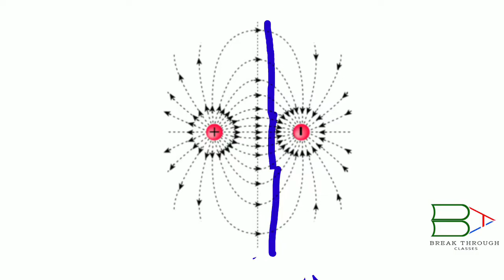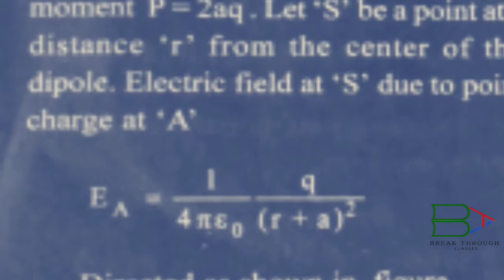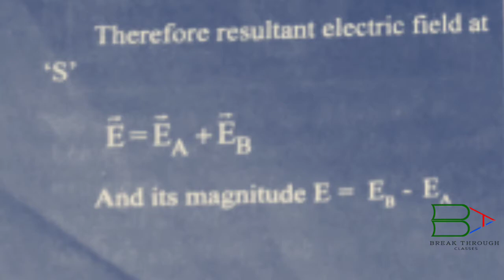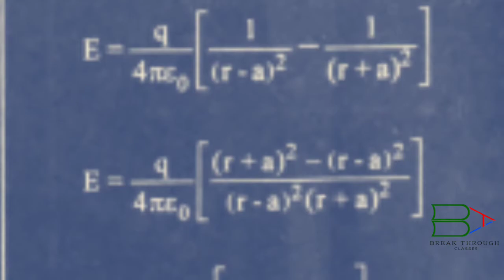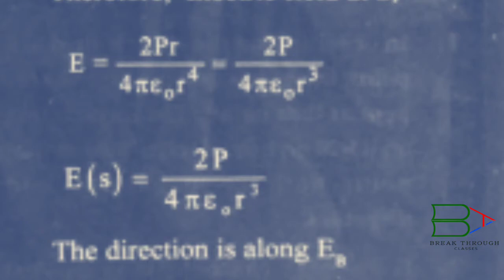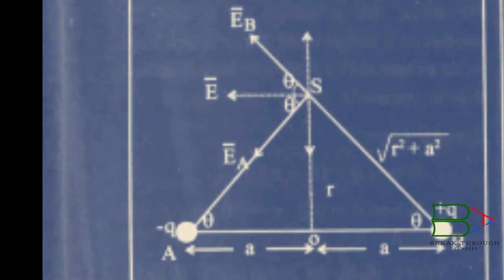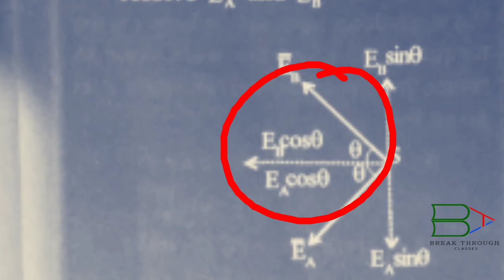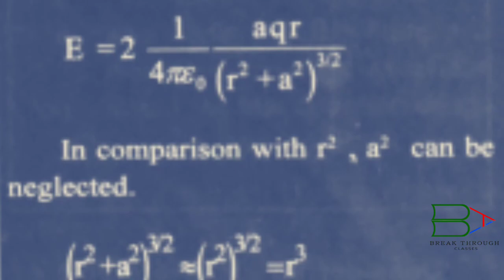Electric field due to electric dipole | class12 physics in malayalam | electric charges and field